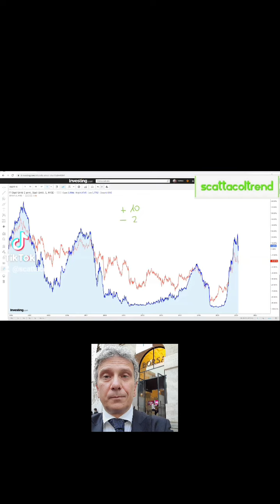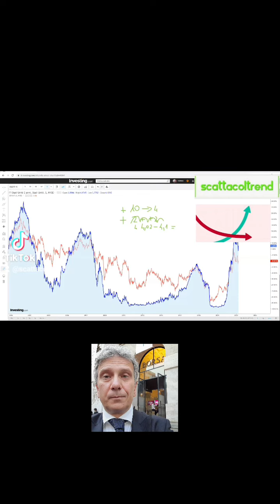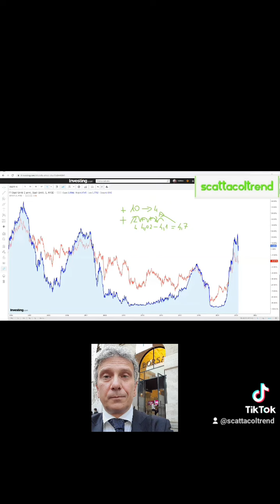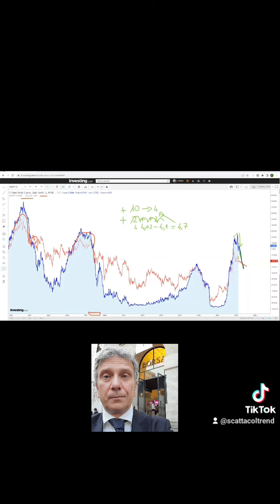LA CURVA DEI TASSI SPIEGATA FACILE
Cosa accade quando un titolo di Stato a breve rende di più di uno a lungo periodo?

Il nostro libro "Io speriamo che la Borsa sale" è anche su Amazon